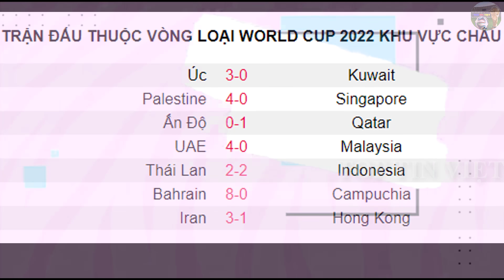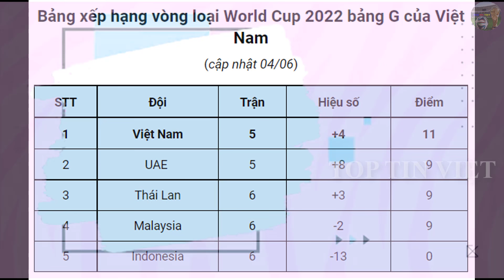💥Tin bóng đá 4/6|SỐC LẬT KÈO MU CR7 TRỞ VỀ REAL, MESSI VÔ DUYÊN Ở ĐTQG, BARCA CHÍNH THỨC CHỐT HLV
💥Tin bóng đá 4/6|SỐC LẬT KÈO MU NGOẠN MỤC CR7 TRỞ VỀ REAL, MESSI VÔ DUYÊN Ở ĐTQG, BARCA CHÍNH THỨC CHỐT HLV
G+ mời bạn ghé thăm: